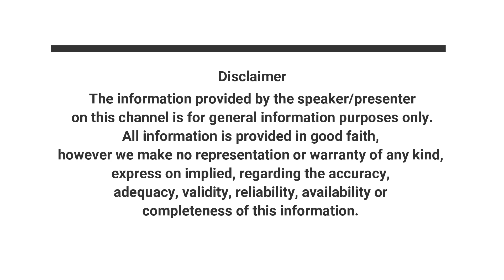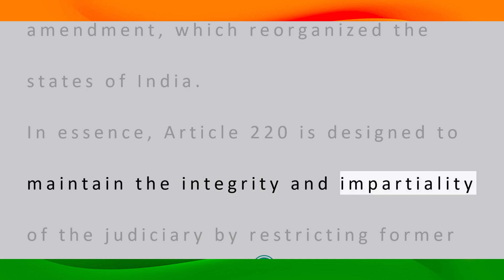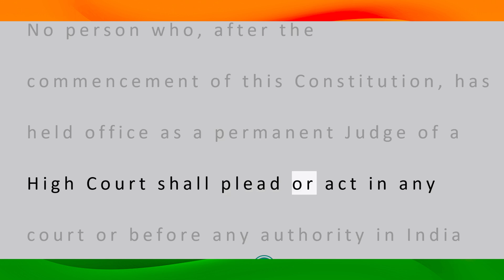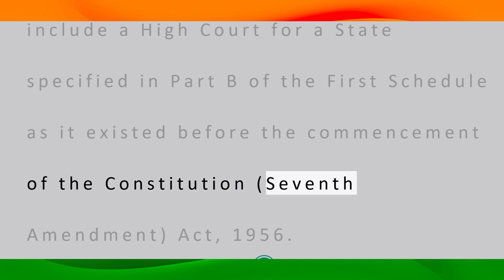THE CONSTITUTION OF INDIA | ARTICLE 220 | with explanation | Listen and Share an article every day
THE CONSTITUTION OF INDIATHE CONSTITUTION OF INDIA
Presented by
Sreedhar.G

PART VI
THE STATES

CHAPTER V
THE HIGH COURTS IN THE STATES

ARTICLE 220.
Restriction on practice after being a permanent Judge.

No person who, after the commencement of this Constitution, has held office as a permanent Judge of a High Court shall plead or act in any court or before any authority in India except the Supreme Court and the other High Courts.

Explanation—In this article, the expression “High Court” does not include a High Court for a State specified in Part B of the First Schedule as it existed before the commencement of the Constitution (Seventh Amendment) Act, 1956.